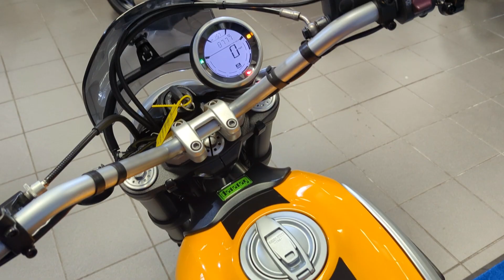Ducati Scrambler 800 Classic, 2016, CN16 - available at CMC South Wales